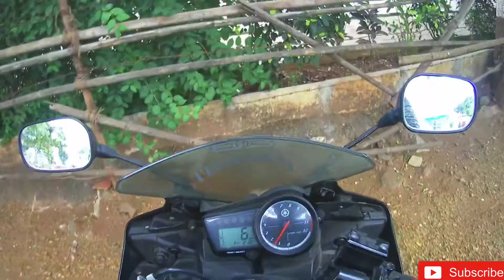Trip to prati Balaji😇|| met with Nana Patekar Natsamrat awesome Day 😊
A small trip to pratiBalaji temple, Met with Nana patekar a humble person, took selfie and had some chat thanks to Nana..
you can follow mi on insta